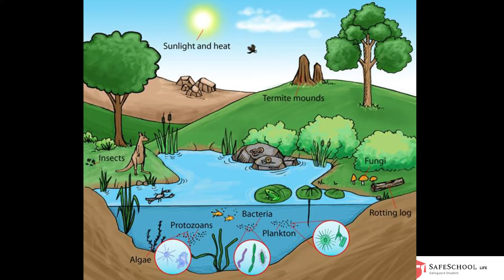Covid19 - Lets Take Care Of EcoSystem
Teach your kids to take care of environment...